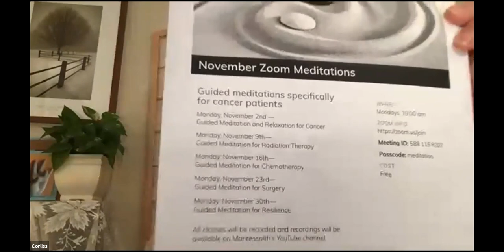MarinHealth Webinar Series: Guided Meditation for Cancer Patients - ft. Corliss Chan, CMT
Relaxing with healing imagery supports your body’s natural abilities to heal wounds, to repair injuries, and destroy cancer cells. Guided imagery helps us clear our minds while experiencing a story that contains many healing images. Imagine a strong response from your immune system protecting you.